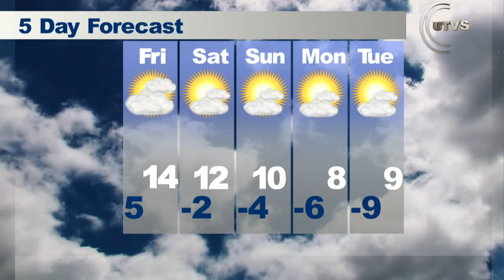UTVS News Weather 2-20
Winter Storm moving in today. Blowing snow tomorrow.